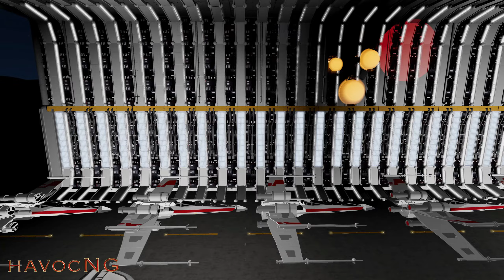BeamNG - Star Wars space port construction update #2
Done more work of the Star Wars space port, about 50% complete...

My PC info:
Memory: 32 gigs T-Force
Graphics: Zotec RTX 3070TI
HD: 500 Solid State (OS & Beam NG) / 2 Terabyte HD
Power Supply: 1000 watt
Video Capture: Shadow Play
Monitor: Dell S2716DGR